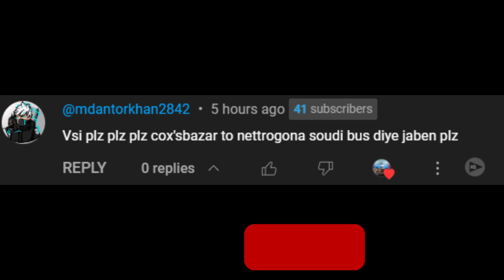Antorভাই এর রিকুয়েস্ট--Cox's Bazar To Netrokona | Soudia Bus | Pro BD Map 9.4.1 | ETS2 1.48 | G29